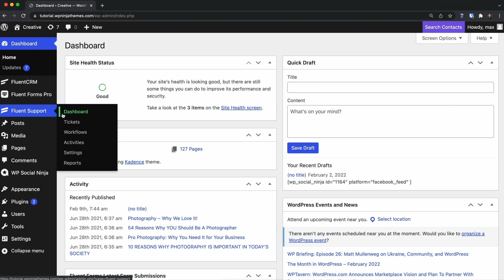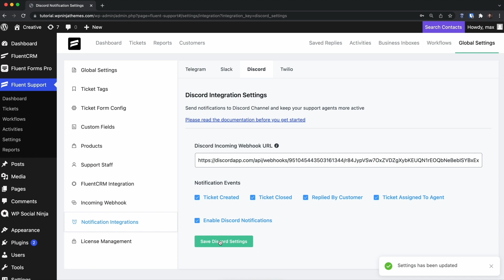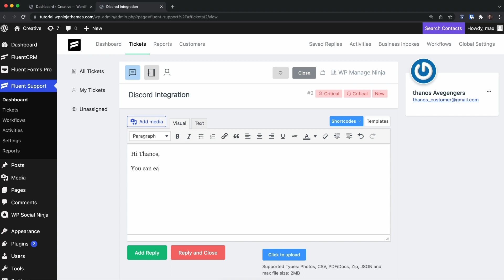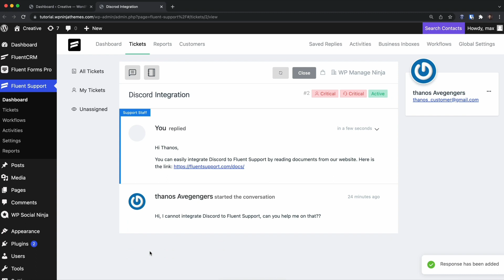Fluent Support's Discord integration | The Easiest Solution for Support Ticket Notification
First impressions matter a lot! Responding to customer tickets immediately gives users a positive impression of your product or service. Your support solution should give you the freedom to respond to customer support requests no matter where you are.

Fluent Support gives you a lot of flexibility here. You can use Slack and Telegram to attend and reply to support tickets.

However, did you know that you can also receive support ticket notifications in your Discord channels?

Fluent Support's Discord integrations make this seamless.

Connect your support portal to your Discord channel and get instant notifications on new tickets within your Discord channels. Reply to your tickets from your mobile device by clicking the link and opening it in your web browser. Fluent Support is completely mobile-friendly!

Try Fluent Support today!